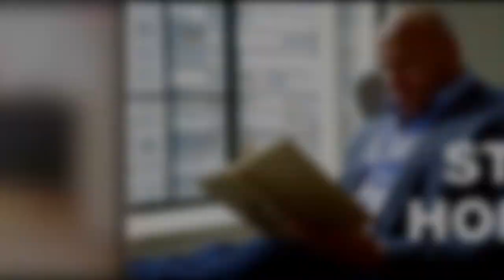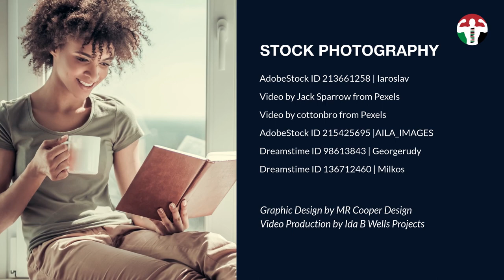Blackbone Book Club 03 The Sellout by Paul Beatty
Blackbone Bookclub meets every second Sunday of the month.

For our third book club meeting, we read The Sellout by Paul Beatty. One of my most favorite books and started a lively conversation about the cons and PROS of segrefation.